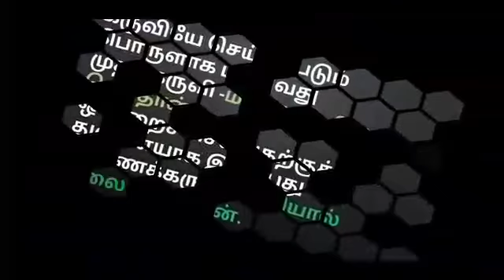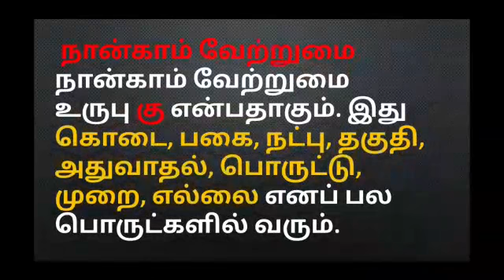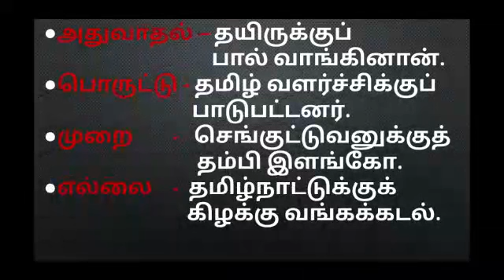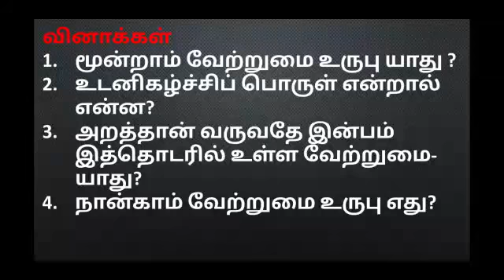Grade 7 Tamil (3L) Saranya வேற்றுமை video 2